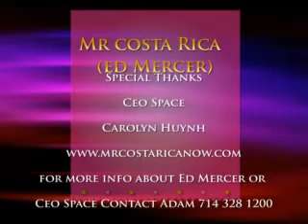Carolyn Huynh Testimonial of Ed Mercer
Carolyn Huynh meet Ed Mercer @ Ceo Space. Carolyn really enjoyed spending time with Ed Mercer.  For more info on Ceo Space and Ed Mercer call Adam 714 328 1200